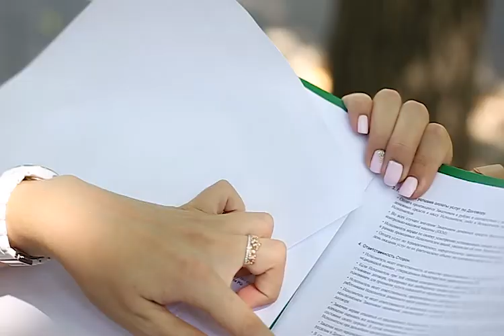instagram брекеты сближают 1000х640